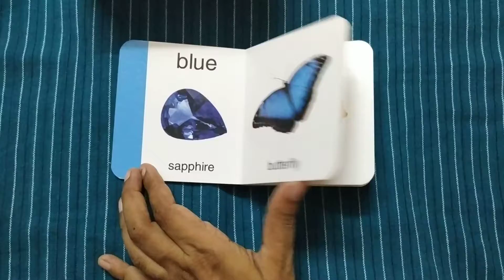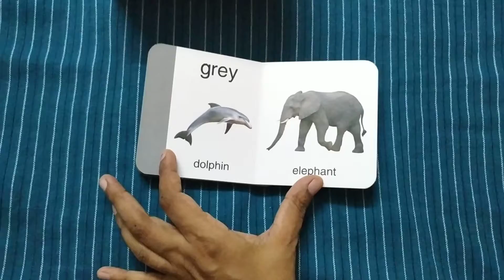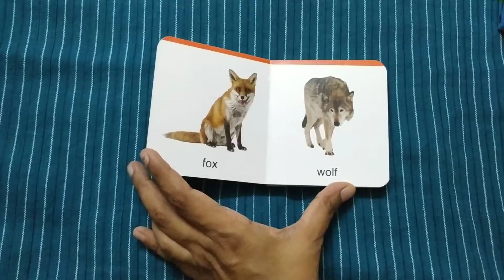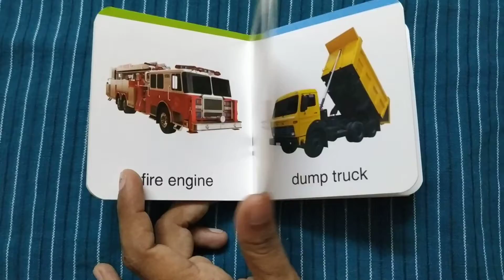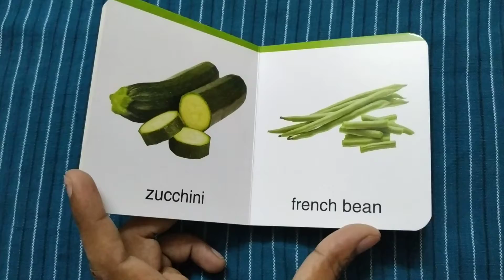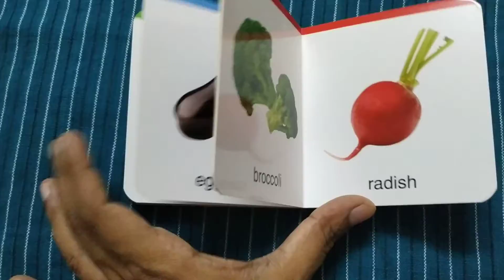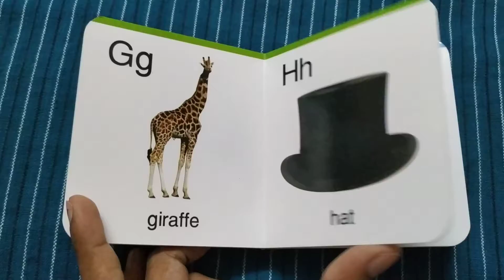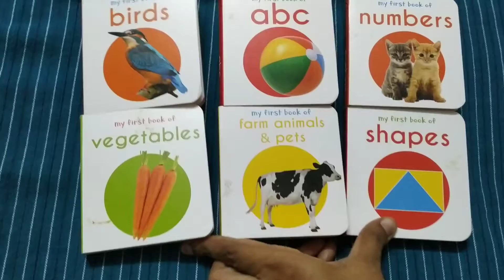My first mini learning library boxset of 10 board books | Silent flip through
Hi all, this is a really good set of books to introduce lots of words to kids. It will help increase their vocabulary. It contains real pictures instead of cartoon pictures, which will help babies to relate the images with everyday items.

There are 3 sets

1) Set of 10 books - Birds, Farm animals, Wild animals, ABC, Numbers, Fruits, Vegetables, Transport, Shapes and Colors

2) Second set with 10 books - Things at home, Sea animals, Baby animals, About me, Flowers, Community workers, Toys, Baby objects, Opposites and Food

3) The complete 20 book set

It would be really helpful in supporting me continue to make such videos.